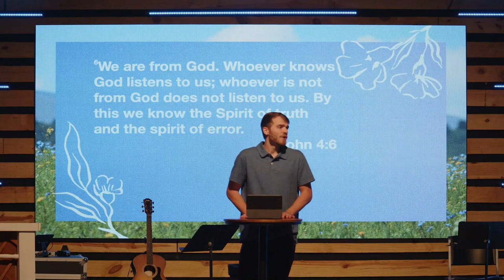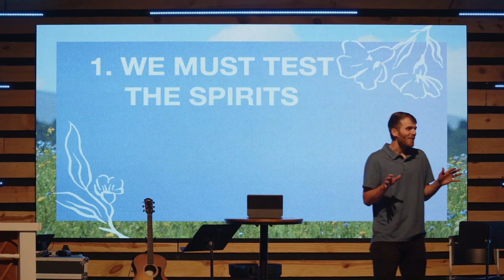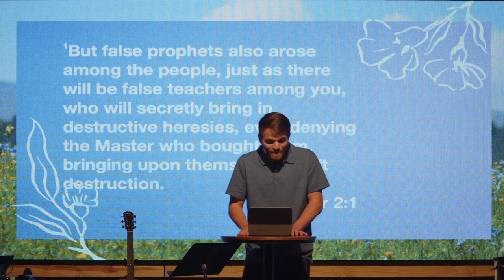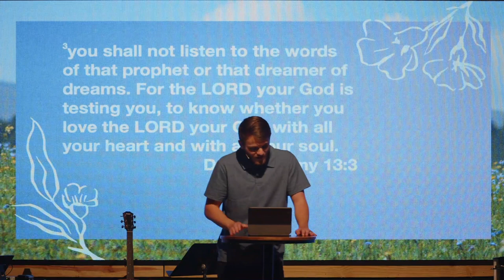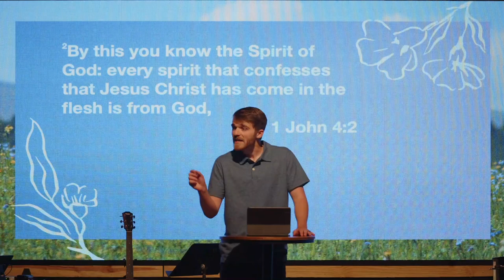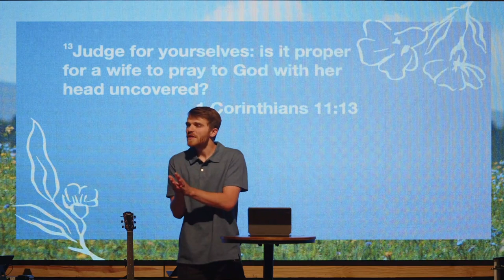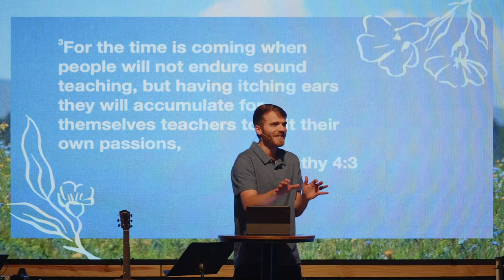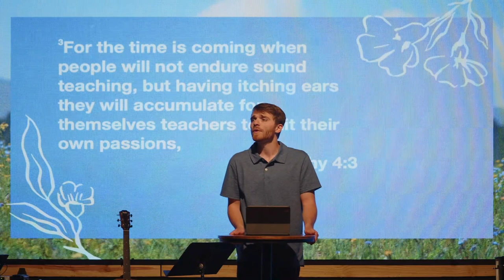FALSE PROPHETS & TESTING THE SPIRITS | Jackson Fleeger | How Do I Thrive as a Christian